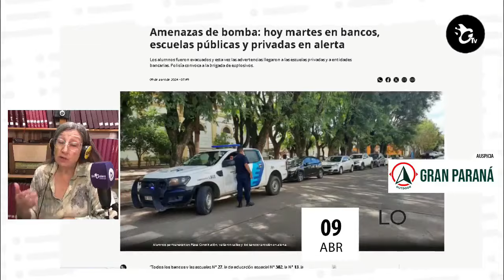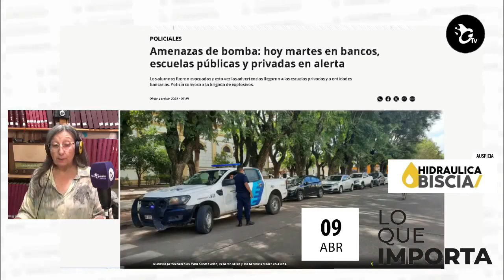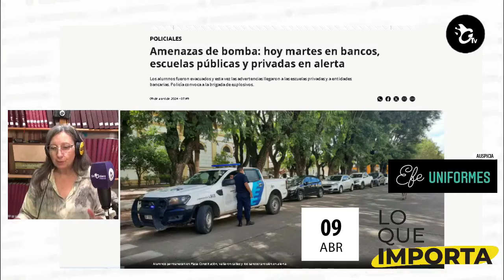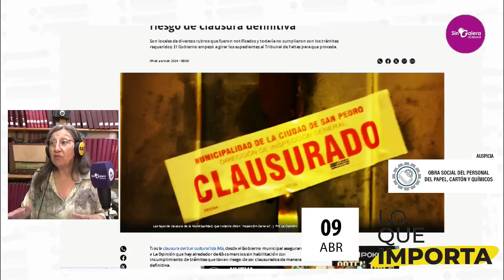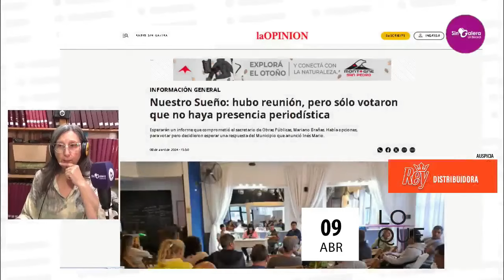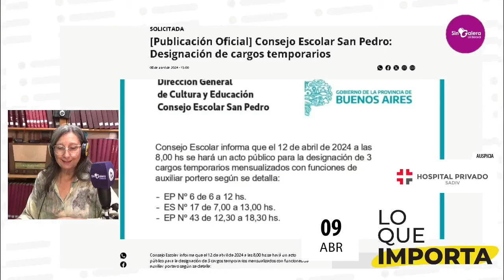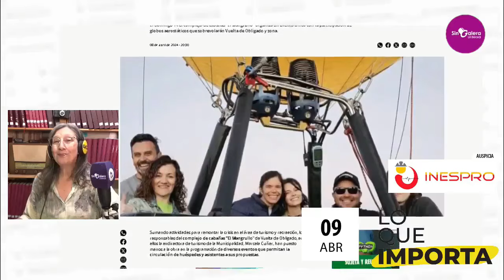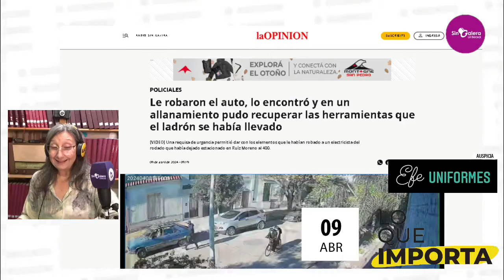LO QUE IMPORTA. El resumen de noticias de La Opinión 09-04-2024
Amenazas de bomba: hoy martes en bancos, escuelas públicas y privadas y alerta

Rentas tiene 65 comercios sin habilitación con riesgo de clausura definitiva

SINDICATO DE LA INDUSTRIA DEL PAPEL
60 años de fortaleza sindical y orgullo papelero
Quiroga 75  wsp 3329 – 56-43-55

Nuestro Sueño: hubo reunión, pero sólo votaron que no haya presencia periodística

Consejo Escolar San Pedro: Designación de cargos temporarios

VALENZIANA MUEBLES
Pellegrini 600 (Esq.Oliveira Cézar)
Cel: 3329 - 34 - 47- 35
Lunes a sábados de 9 a 13 y de 16 a 20 hs.

Vuelos en globo aerostático: una aventura al alcance de los sampedrinos

Le robaron el auto, lo encontró y en un allanamiento pudo recuperar las herramientas que el ladrón se había llevado

Este sábado 13 de abril, en Sin Galera sorteamos dos pasajes en el catamarán de Aka Ipé para pasear por el Paraná. Envía tu mensaje de audio al 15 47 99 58 contando una anécdota graciosa en el río.
El sábado 27 de abril Sin Galera premiará a quien envíe la historia más original con su mascota por el Día del Animal.
Envía fotos y audio con tu reclamo o pedido al 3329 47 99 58.
También estamos en instagram y Facebook como Sin Galera y La Opinión y siempre atentos en el 4-20-100
Te dimos una mano, ahora danos una mano.
Tu aporte nos ayuda a seguir prestando éste servicio.
Auspician Lo Que Importa:
Vía Costa, Bachicha Ruedas, Hospital Privado SADIV, La Jabonera, Mecánica Agrícola, Mecánica Agrícola, EFE Uniformes, Sindicato de la Industria del Papel, Valenziana Muebles, Hidráulica Biscia, Gran Paraná, INESPRO, coach Dalmy Butti, Lubricentro Mitre, Rapicuotas, Obra Social del Personal del Papel, Cartón y Químicos, Supermercado VEA.

00:00 Introducción
00:19 Amenazas de bomba: hoy martes en bancos, escuelas públicas y privadas y alerta
04:24 Rentas tiene 65 comercios sin habilitación con riesgo de clausura definitiva
06:50 Nuestro Sueño: hubo reunión, pero sólo votaron que no haya presencia periodística
09:03 Consejo Escolar San Pedro: Designación de cargos temporarios
11:10 Vuelos en globo aerostático: una aventura al alcance de los sampedrinos
12:44 Le robaron el auto, lo encontró y en un allanamiento pudo recuperar las herramientas